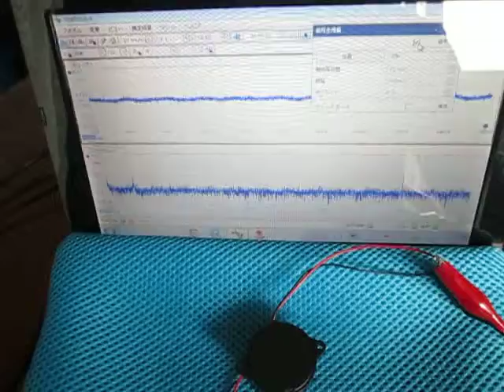超音波に関する基礎実験 （超音波システム研究所 ultrasonic-labo）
振動・音が発生（伝播）します